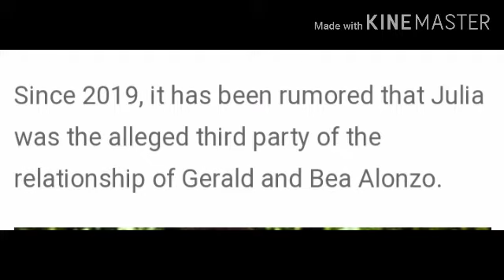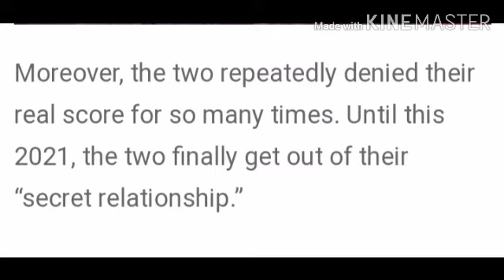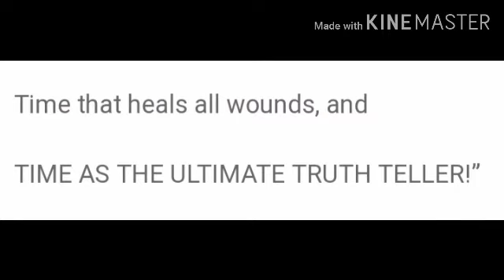Brother of Gerald, Ken Anderson show a support to Bea Alonzo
kapatid ne Gerald suportado si bea